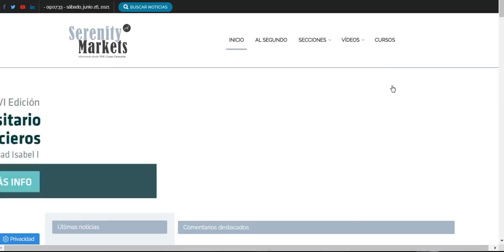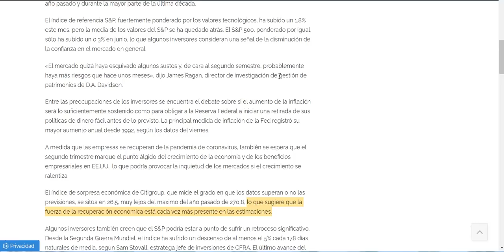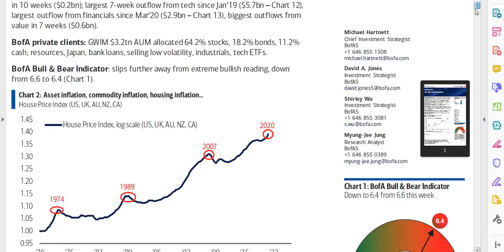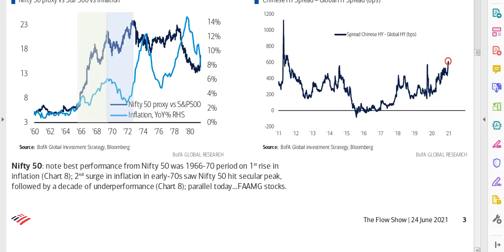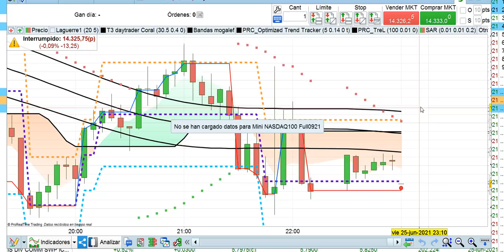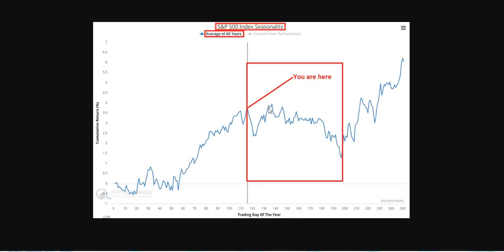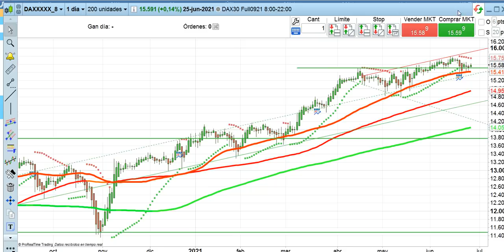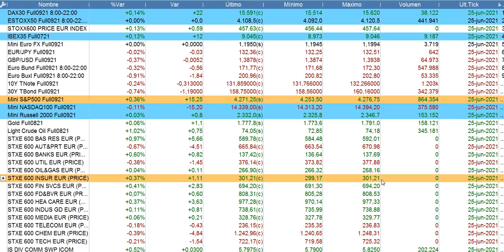Las 4 claves de la semana 26 6 2021 bolsas y economía serenitymarkets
MÁSTER UNIVERSITARIO EN MERCADOS FINANCIEROS
DE INTEFI, LA ESCUELA DE NEGOCIOS DE ZONAVALUE
Un programa de referencia en formación financiera desde 2011, que cuenta ya con más de 5 promociones y una comunidad de más de 1.500 profesionales que se han formado en él y constituyen una activa red de Alumni de primer nivel, certificado por la Universidad Isabel I
HASTA EL 15 DE JUNIO